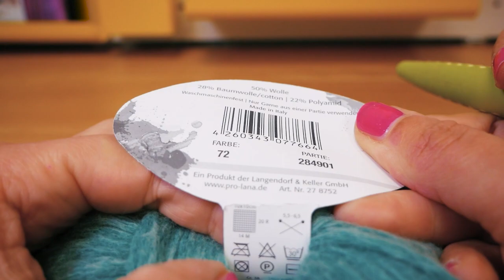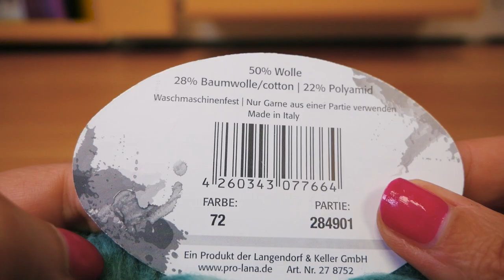Csősál horgolása félpálcákból | nagyon egyszerű és szép horgolásminta | Woolly Hugs Sheep fonal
Remek!

26316